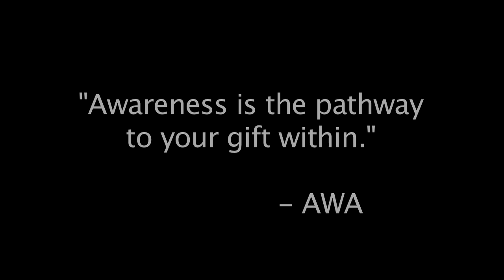AWA on "Expectations"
I had waited all year to visit my favorite noodle house for my vacation birthday in Las Vegas.  I can't tell you how much anticipation I had and the expectation of that long remembered taste.  When the wrong order came 3 times in a row I was given a gift of insight into my own expectations.